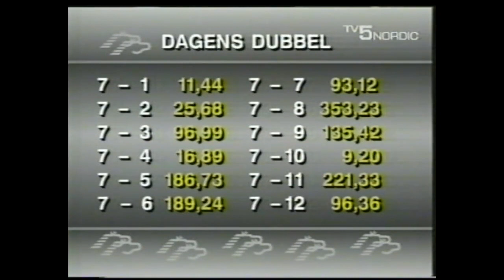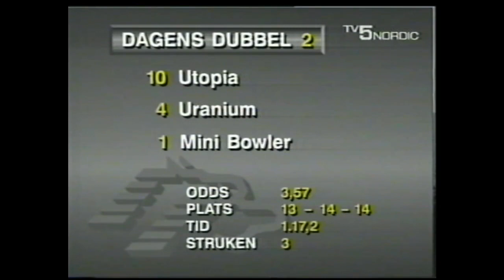V5 på Bergsåker med dagens dubbel (Ivano Guvijo/Utopia) 9 april 1992.